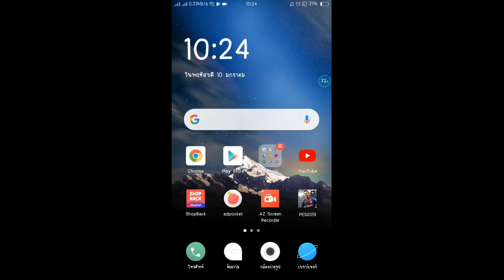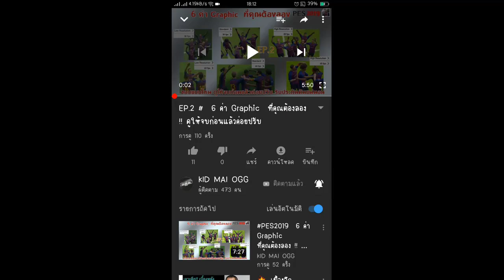ปิดปรับปรุง 6 ชั่วโมง!! เข้าไม่ได้ไม่ต้องตกใจ ปิด server